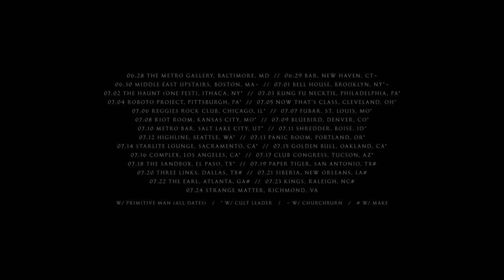Dragged Into Sunlight US Tour 2016 Trailer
Dragged Into Sunlight US Tour 2016

June
28th The Metro Gallery, Baltimore, MD
29th Bar, New Haven, CT~
30th Middle East Upstairs, Boston, MA~

July
1st Bell House, Brooklyn, NY*~
2nd The Haunt (ONE FEST), Ithaca, NY*
3rd Kung Fu Necktie, Philadelphia, PA*
4th Roboto Project, Pittsburgh, PA*
5th Now That's Class, Cleveland, OH*
6th Reggies Rock Club, Chicago, IL*
7th Fubar, St. Louis, MO*
8th Riot Room, Kansas City, MO*
9th Bluebird, Denver, CO*
10th Metro Bar, Salt Lake City, UT*
11th Shredder, Boise, ID*
12th Highline, Seattle, WA*
13th Panic Room, Portland, OR*
14th Starlite Lounge, Sacramento, CA*
15th Golden Bull, Oakland, CA*
16th Complex, Los Angeles, CA*
17th Club Congress, Tucson, AZ*
18th The Sandbox, El Paso, TX*
19th Paper Tiger, San Antonio, TX#
20th Three Links, Dallas, TX#
21st Siberia, New Orleans, LA#
22nd The Earl, Atlanta, GA#
23rd Kings, Raleigh, NC#
24th Strange Matter, Richmond, VA

w/ Primitive Man (All dates)
~ w/ Churchburn
* w/ Cult Leader
# w/ MAKE